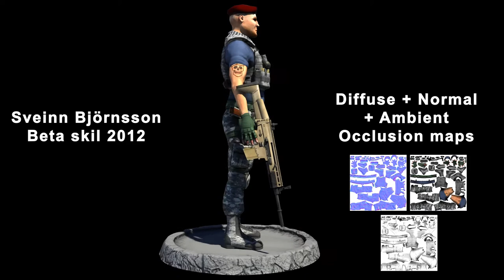Mercenary - 3d model and texture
Model I made for my final project at Margmiðlunarskólinn (MMS). Modeled in maya, sculpted and textured in Mudbox